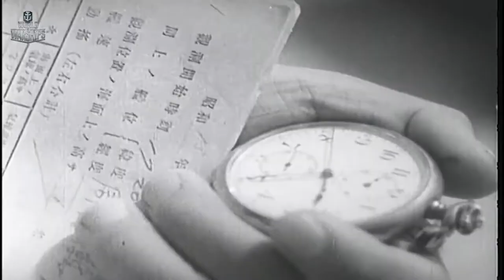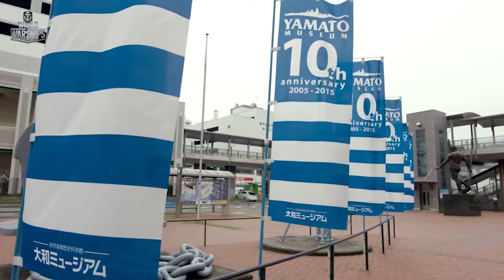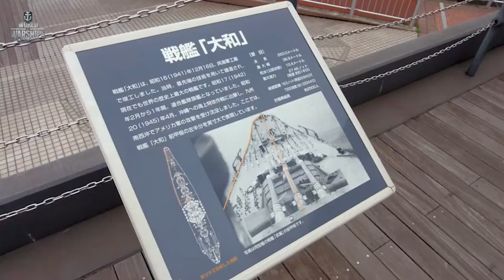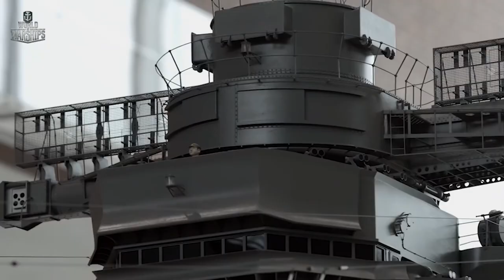Yamato-The Largest Battleship in Human History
During World War II, Japan build the largest and the most powerful battleship in history.